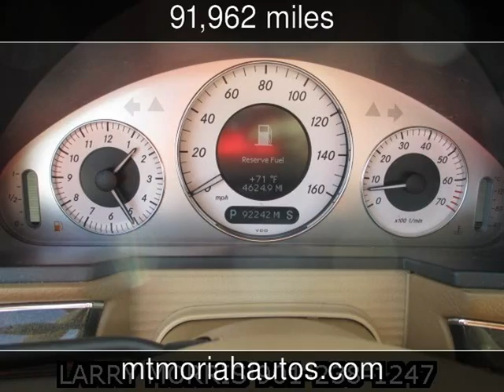2008 Mercedes-Benz E350 Luxury 3.5L Used Cars - Memphis,Tennessee - 2013-11-20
See more details about this used car This 2008 Mercedes-Benz E350 Luxury 3.5L with 91,962 miles is for sale at Mt Moriah Auto Sales.